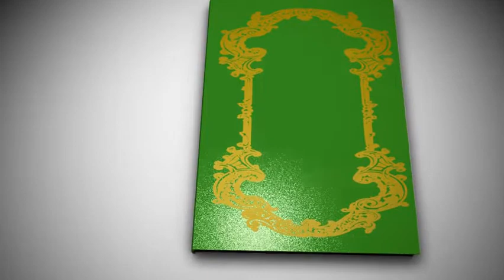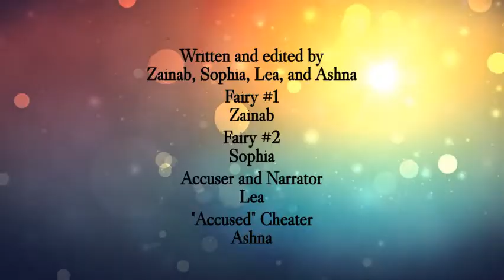MMS Peer Mediation Video 22-23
The Peer Leadership program at MMS has offered Peer Mediation for more than 25 years.

The CORE 8 peer leaders received training in conflict resolution last spring and are ready to help their peers to find a win-win solution when they have conflicts with friends or classmates.